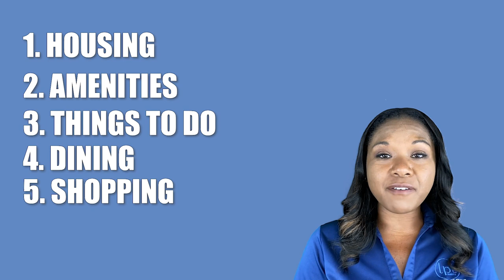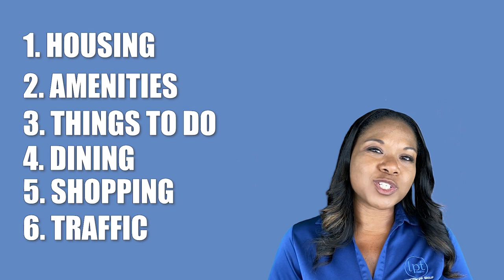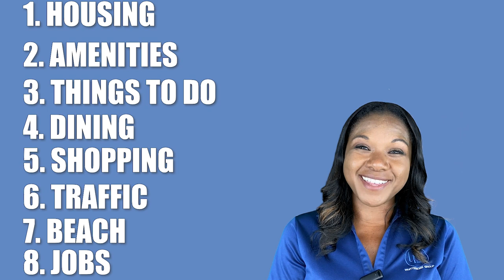7 Things You Must Know Before Living in Navarre Florida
🏖️ Dreaming of coastal living in Navarre, Florida? Join us in our latest video, '7 Things You Must Know Before Living in Navarre Florida,' and uncover the essential insights that will help you make the most of your Navarre experience!

🌴 Whether you're considering moving to Navarre Florida, already calling it home, or just curious about what this beachside community has to offer, this video is a must-watch. We'll reveal the top places to live in Navarre Florida, share valuable tips for a smooth transition, and explore the captivating lifestyle that awaits you.

Let's make Navarre your slice of paradise! Join us on this enlightening journey, and let the beauty of Navarre inspire your coastal dreams. 🌞❤️